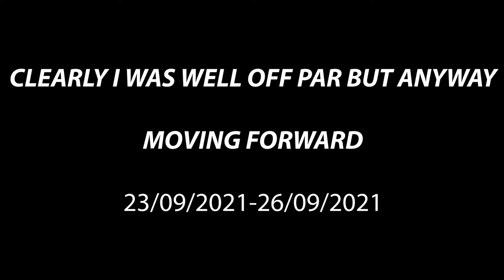2021 ANQ Champs Ft the Adventures of Sam & Ash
Once upon a time there was a duo had wonderful ideas and were very productive together...Oh and they ran a bit too.